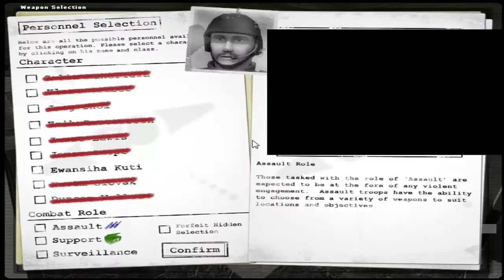The hidden: The Human totem pole.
The hidden is where a guy tries to kill you with a knife and grenade and he is invisible. I played with pubs.If you look up how to get the hidden you can find it on you tube.